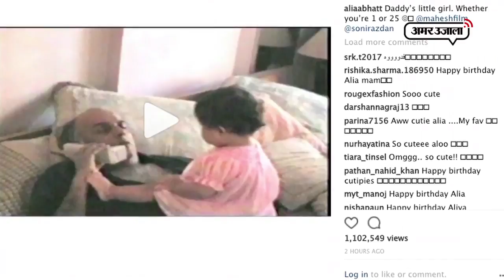एक साल की क्यूट आलिया भट्ट को आपने 'मम्मा' कहते सुना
बेहद कम में उम्र में बॉलीवुड में अपनी एक जगह बना लेने वाली आलिया भट्ट ने अपने 25वें बर्थ डे पर बचपन का एक वीडियो पोस्ट किया।